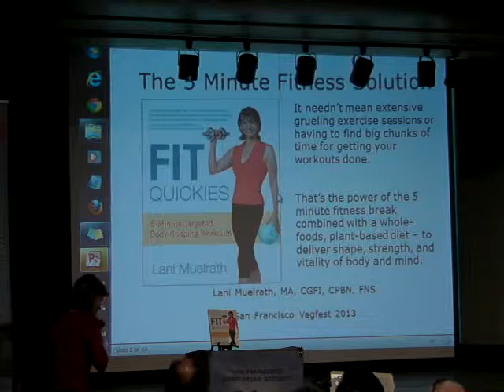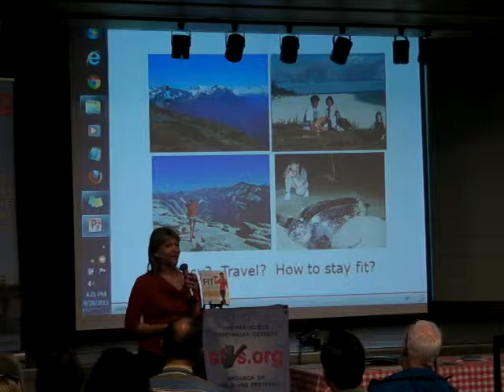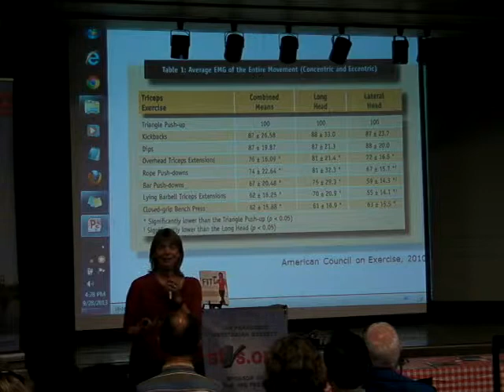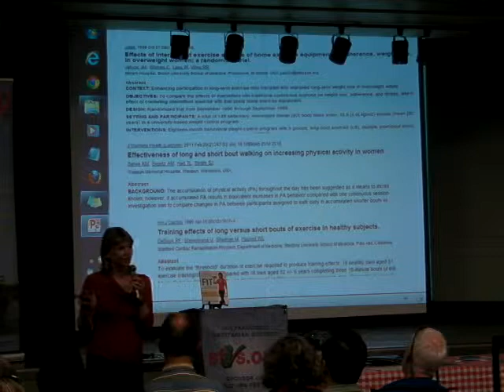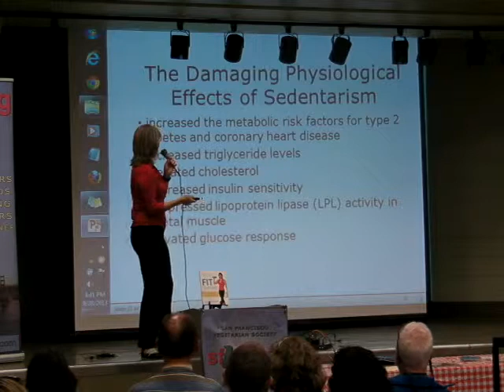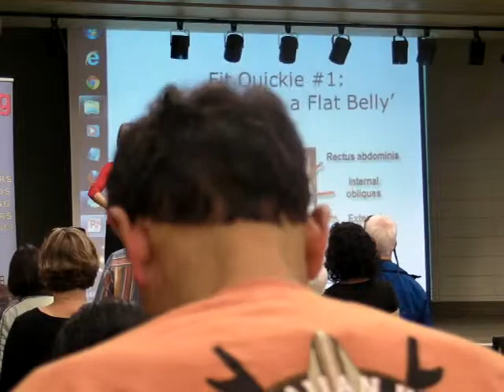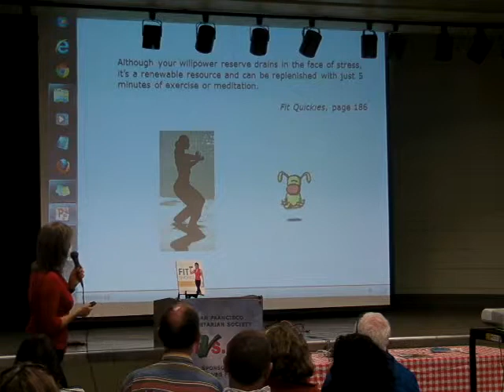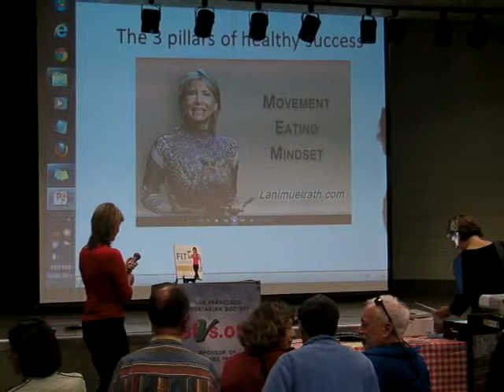Lani Muelrath at World Veg Festival 2013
Lani Muelrath "The 5 Minute Fitness Solution"  date: Saturday Sept 28, 2013 at San Francisco Vegetarian Society's 14th annual World Veg Festival event.